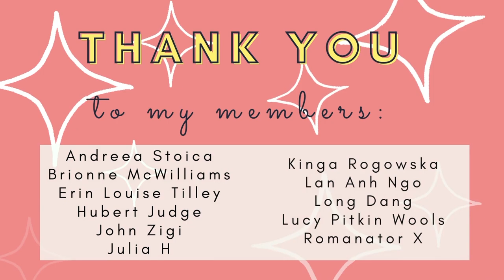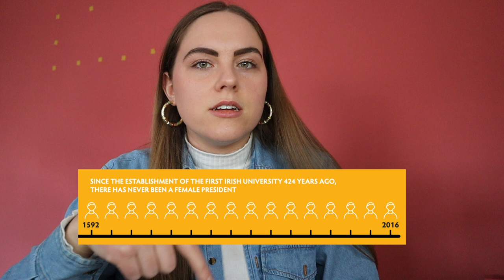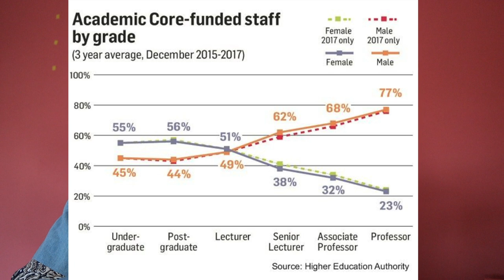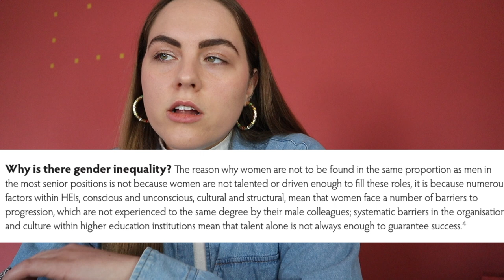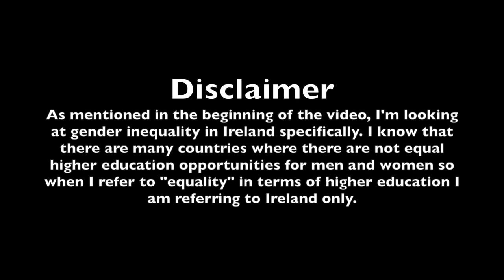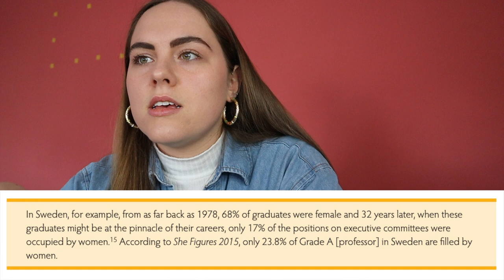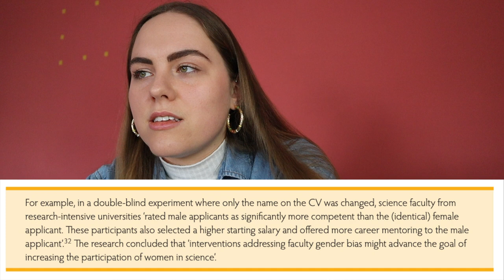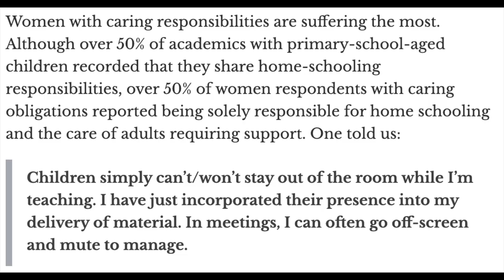A Deep Dive into Gender Inequality in Academia in Ireland | International Women's Day 2021 | STEM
Being a female PhD student in a STEM subject, Gender Inequality in Academia is close to my heart. Happy International Women's Day everyone! I hope this video will be interesting and insightful. I was always aware of this issue but I don't think I realised it was quite as bad as it is. It was somewhat of an upsetting discovery for me but I am glad to have done this. I think one of the most important take-aways is that even though there is a clear divide, there is a lack of awareness which needs to change. I hope this video will be the first step in that.

Timestamps
0:00 - Intro
1:23 - Part 1 - The evidence for gender inequality in academia in Ireland
7:01 - Part 2 - Possible Causes
8:01 - Possible Reason 1 - historically fewer women in the career pipeline
10:30 - Possible Reason 2 - women are not as ambitious as men
14:03 - Possible Reason 3 - women are not as talented as men
15:38 - Possible Reason 4 - lack of transperancy in promotion and award processes
16:22 - Part 3 - How gender inequality in academia has been widened by the pandemic
18:00 - Part 4 - My experience of gender inequality of academia

Support My Channel: If you would like my content and want to support my channel and get access to exclusive content, then join the channel membership here, starting from €1.99 a month